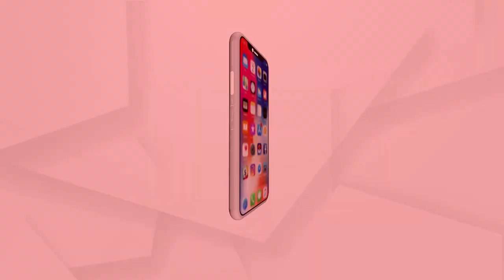ପରୀର ଅଙ୍ଗ ଚୋରୀ କଥା ବିଶ୍ୱାସ କରାଯାଇପାରିବ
ପରୀର ଅଙ୍ଗ ଚୋରୀ କଥା ବିଶ୍ୱାସ କରାଯାଇପାରିବ...ଓଡିଶାରେ କୌଣସି ଘଟଣା କିମ୍ୱା ଦୁର୍ଘଟଣା ବାବଦରେ ବିଶ୍ଲେଷଣ କରାଯାଉନି. ଅଙ୍ଗ ଚୋରୀ ପ୍ରସଙ୍ଗକୁ ନେଇ ଏମିତି କିଛି କହିଲେ ବରିଷ୍ଠ ଭେଷଜ ବିଶେଷଜ୍ଞ ଡାକ୍ତର ସୁବାସ ସାହୁ.